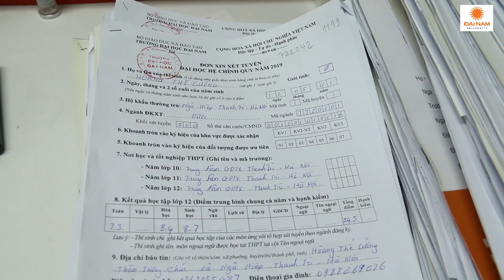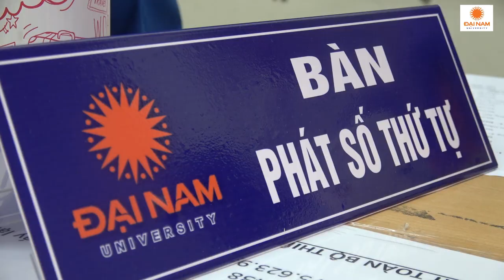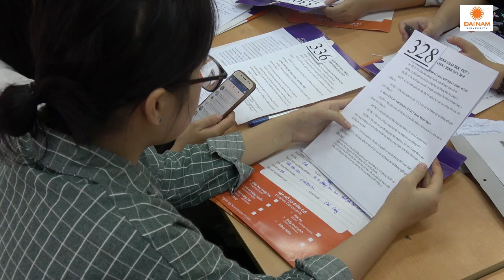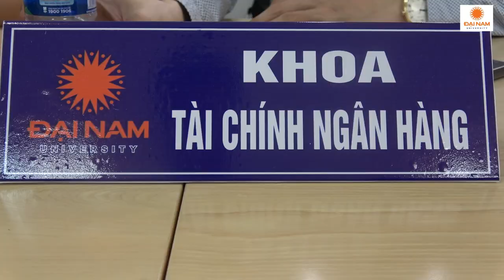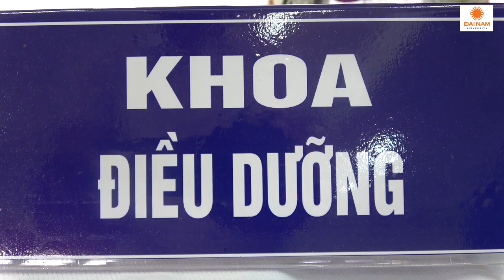Toàn cảnh ngày hội nhập học của sinh viên K13 ĐH Đại Nam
K13 YÊU THƯƠNG!

Vậy là các bạn đã chính thức ra nhập và trở thành thành viên của mái nhà chung DNU! Có lẽ, mỗi người sẽ có một cảm xúc khác nhau trong ngày hội tựu trường, nhưng chắc chắn chúng ta đến với DNU đều có chung một mục tiêu phấn đấu.

Trong những bước ngoặt của cuộc đời, vào đại học, trở thành sinh viên có lẽ là bước ngoặt quan trọng nhất. Và nếu thanh xuân là khoảng thời gian đẹp đẽ nhất của cộc đời thì 4 năm, 5 năm học đại học là khoảng thời gian tuyệt với nhất của thanh xuân.

Một lần nữa chúc mừng các bạn đã tạo dựng được bước ngoặt quan trọng nhất trong cuộc đời và đánh dấu khoảng thời gian tuyệt vời nhất trong thanh xuân của mình! Hãy cùng nhau trải nghiệm và lưu giữ những điều tuyệt vời nhất của tuổi trẻ dưới mái nhà chung DNU, K13 nhé!

Và bây giờ hãy cùng nhau nhìn lại những khoảnh khắc ý nghĩa và xúc động trong ngày hội tựu trường 8/8 vừa qua!